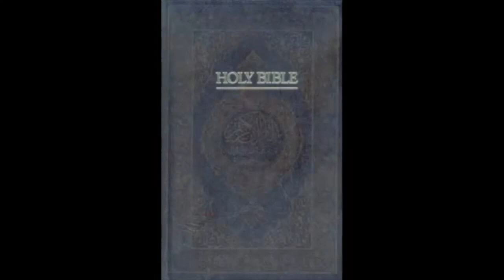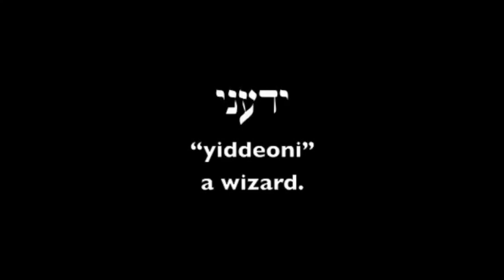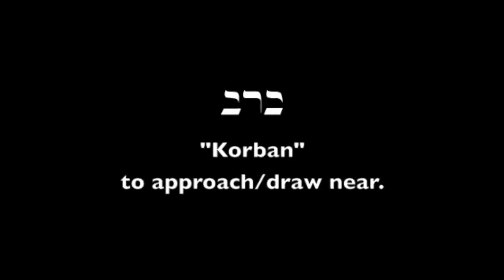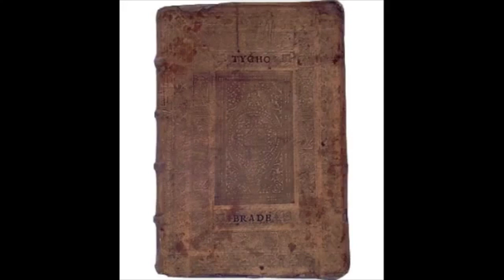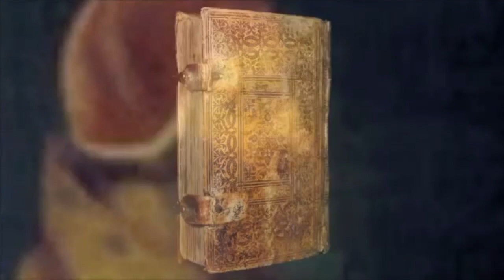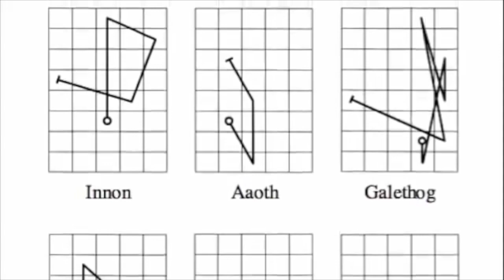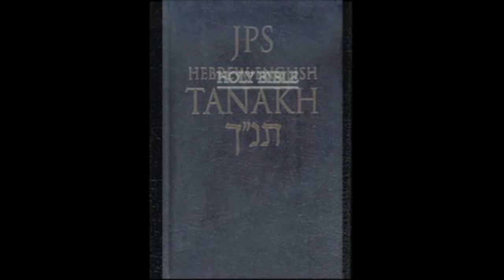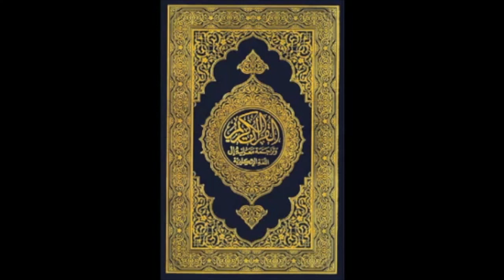Magick Ritual 101: Intro (a lecture by: Jonathan Barlow Gee)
What here follows is a collection of all the "grimoires'" most pertinent information, arranged in the standard format of these books on practical "magick." First follow the terms of "magick," in chronolgical order all the definitions thereof; second follows the history, describing the origins of the contents of the work; third follow the invocative prayers to be recited before undertaking the particular "magickal" work; fourth follow the barberous names of evocation, in descending rank; fifth follow the lamens and sigils of these same. Following this I will include additional appendices depicting all the relevant tools of these crafts and workings of this art. This work is not intended for any practical use, only for philosophical study. Engage in any of the dark evocations given here solely at your own risk. from: the introduction by: Jonathan Barlow Gee